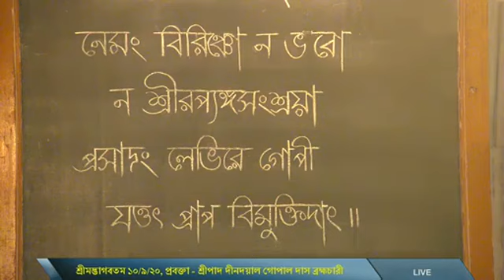Srimad Bhagavatam Class || Sri Din Dayal Gopal Das Barmachari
শ্রীমদ্ভাগবতম ১০/৯/২০,
প্রবক্তা - শ্রীপাদ দীনদয়াল গোপাল দাস ব্রহ্মচারী